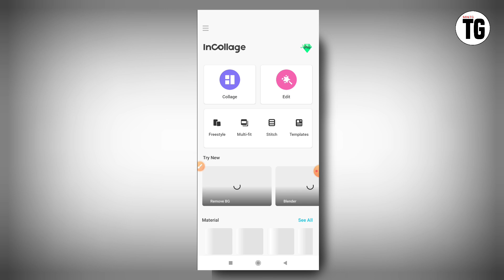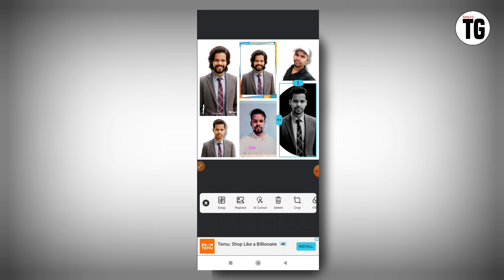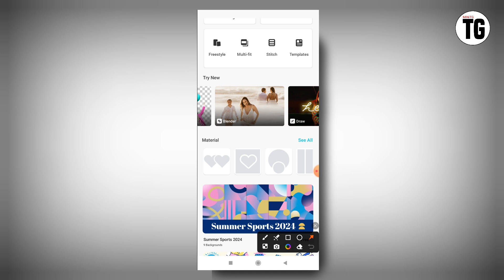how to use Photo Editor - Collage Maker app | Photo Editor - Collage Maker app kya hai